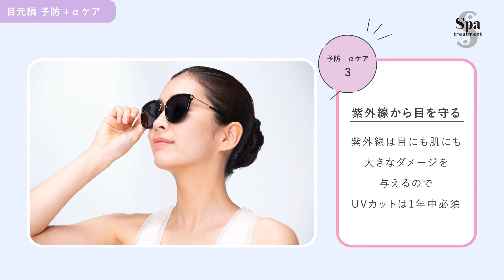村木式Spa treatmentメソッド【目元編】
独自の「村木式」美容メソッドを確立しているエイジングデザイナーの村木宏衣さんと、スパトリートメントの人気アイテムとのかけ合わせで完成した『村木式Spa　treatmentメソッド』

今回は、ライフスタイルの影響を受けやすく、目の下のクマやくすみ・目元のゆるみなどの症状が現れやすい　“目元” をテーマとした、手軽にできる手技で目元に関与する部位をアプローチしてお悩み解決する『村木式Spa treatmentメソッド：目元編』のフル映像版を公開！

アプローチする筋肉をわかりやすく表示しつつ、村木宏衣さんにも詳しく解説していいただいております。

動画をみながら、一緒にレッツチャレンジ!!

肌悩みの中でもよく挙げられる「くすみ・毛穴」「ゆるみ・もたつき」をテーマとした動画も順次公開予定です。

楽しみにしていてくださいね♪